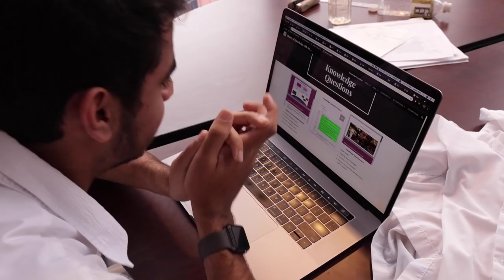CDNIS Graduation Video 2019 Trailer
THE TIME HAS COME. CDNIS GRADUATION VIDEO 2019 TRAILER

This is the endgame now.

**Please balance the likes and dislikes...** Perfectly balanced

Full video releases at CDNIS prom 2019